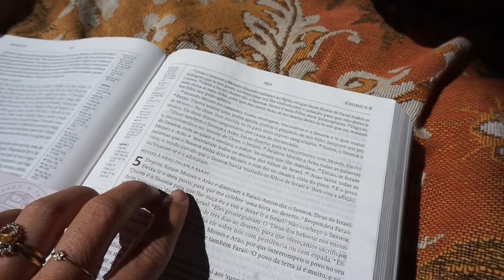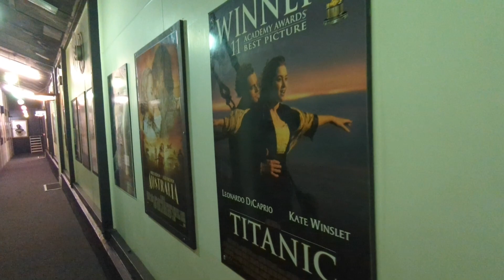*HONEST* sit down chat: Struggling to trust God, worrying about the future!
Hey friends!

We're making our way north and exploring Queensland! In this video I share whats been on my heart lately as I've been reading EXODUS! I hope it blesses you!

Love Laura xx

For more encouraging content sign up for my monthly newsletter!

☀️FREE: Find Your God Given Purpose ebook
Feeling lost and confused?